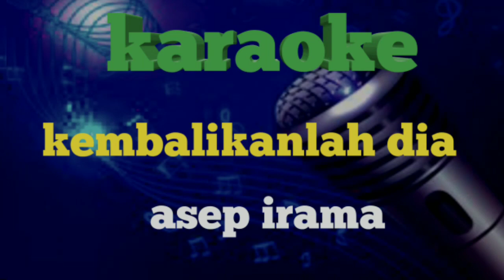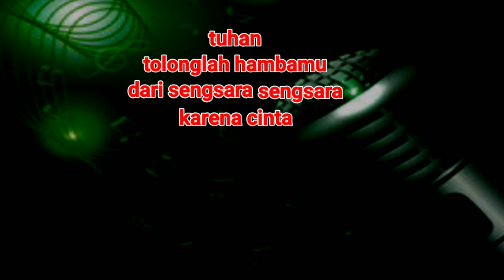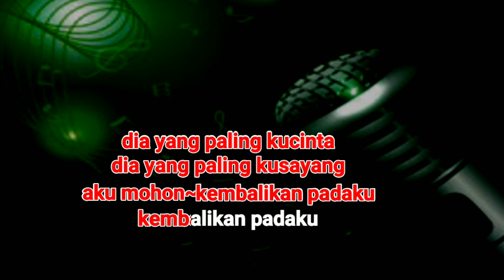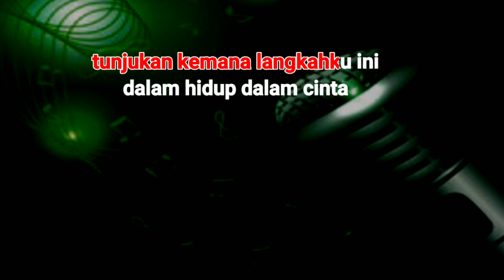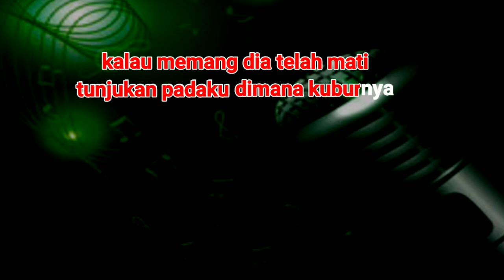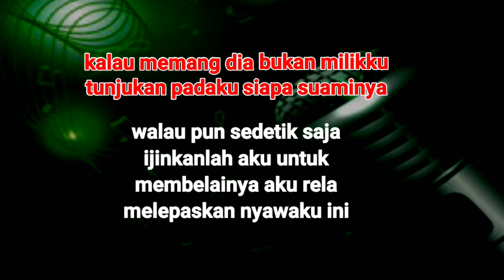KEMBALIKANLAH DIA Karaoke-Asep Irama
JUDUL:KEMBALIKANLAH DIA-ASEP IRAMA

TERIMA KASIH SUDAH MENGIKUTI VIDEO KARAOKE DI CHANNEL KAMI MOHON MAAF JIKA ADA KEKURANGAN 🙏🙏